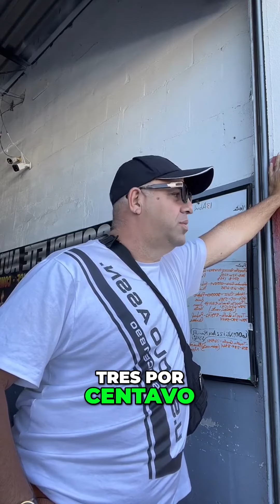¡Increíble habilidad de estacionamiento! Mira cómo la grúa parquea sin inconvenientes